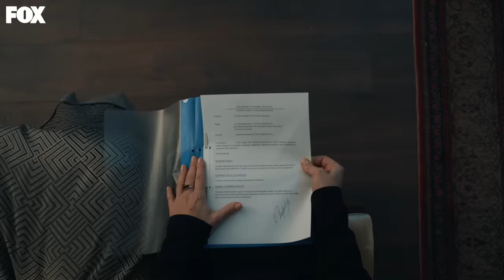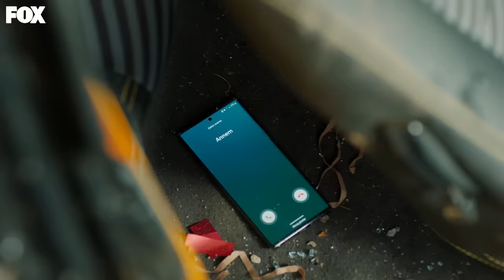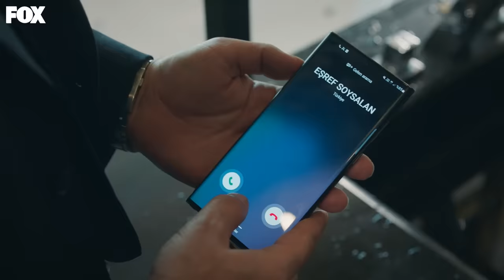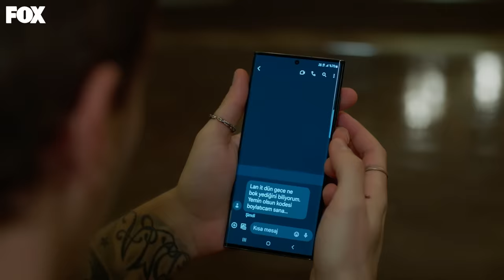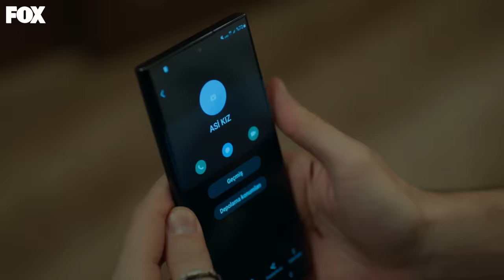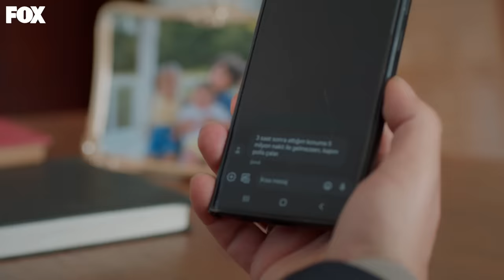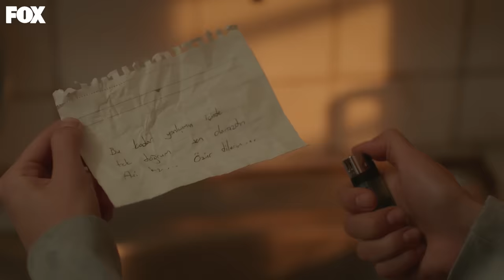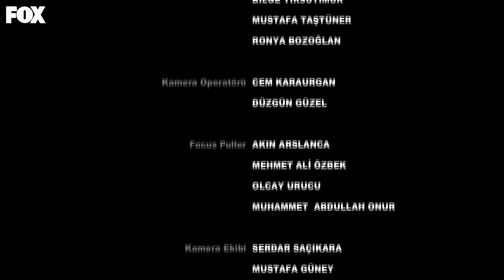Yabani 17. Bölüm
Yabani 17. Bölüm (09 Ocak 2024)

Yaşananları bir türlü sindiremeyen Alaz, kullandığı hapın da etkisiyle yaşanan her şeyin öfkesini Yaman ve Rüya’dan çıkarır. Bu öfke araba kazasına sebep olur. Yaşanan kazanın ardından hala kendinde olmayan Alaz; Yaman ve Rüya’yı öylece orada bırakıp kendini Asi’nin yanında bulur. Asi, Alaz ile geçirdiği gecenin ardından hem suçluluk hem pişmanlık duyarken Alaz’a cezasını kesmeye kararlıdır.

Yılın ilk günü Soysalanlar için endişeli başlar çünkü oğulları Yaman ve Alaz’dan haber yoktur, diğer yandan Metin ve Şebnem de Rüya’nın yokluğunu fark ederler. Neslihan ve Güven Yaman’a ulaştıklarında kazayı öğrenirler. Yaman, Neslihan ve Güven’in yönlendirmesiyle Rüya’nın hayatını kurtarırken her zaman ki gibi kendisindeki kaza etkisinin farkında değildir. Yaman, Neslihan ve Güven oraya geldiğinde yaşadığı beyin sarsıntısıyla yere yığılır. Serhan da Alaz’a ulaştığında, suçluluk duygusunun altında ezilmiş halde bulur. Serhan oğlu Alaz’ı, kabullenmediği Yaman Ali uğruna yem etmemeye kararlıdır.

Yaman Ali ve Rüya’nın kaza yapmasına sebep olan kişinin Alaz olduğu bilgisi sadece Alaz, Serhan ve ikisinin de tahmin etmediği kişi Yaman’da vardır. Yaman Ali uyanana dek Alaz’a dair tüm şüpheleri ortadan kaldıran Serhan’ın bilmediği şey ise Yaman Ali’de bu bilginin oluşudur. Üstüne uyandıktan sonra Serhan’ın bu işin içinde olduğunu öğrenen Yaman, Serhan ve Alaz’ı dört bir yandan sıkıştıracak bir plan yapar. Bu planda ona destek olan Cesur’un içini yiyen gerçek ise o hapı Alaz’a kendi elleriyle satmış olması yanı sıra Asi ve Alaz’ın geçirdiği geceden haberdardır. Cesur’un içindeki Alaz öfkesini besleyecek olan bu plana dahil olur. Kurulan plan Serhan’ın gerçek yüzünü Soysalanlara göstermek üzerine iken Yaman Ali’ye kimler destek olacak? Bu plan ne derece etkili olabilecektir?

Oyuncular: Halit Özgür Sarı, Simay Barlas, Yurdaer Okur, Dolunay Soysert, Bertan Asllani, Tayanç Ayaydın, Şebnem Hassanisoughi, Osman Alkaş, Ayşegül Ünsal, Sezer Arıçay, Rojbin Erden, Seray Özkan, Selim Can Yalçın, Ramiz Mullamusa, Güray Görkem, Bartu Dilmen, Aleyna Al, Aşkın Şenol

KÜNYE
Yapımcı: Fatih Aksoy & Mehmet Yiğit Alp
Yapım Şirketi: NTC Medya
Yönetmen: M.Çağatay Tosun
Hikaye/Senaryo: Hilal Yıldız
Genel Koordinatör: Emel Kurt
Uygulayıcı Yapımcı: Cenk Yengin
Tür: Dram